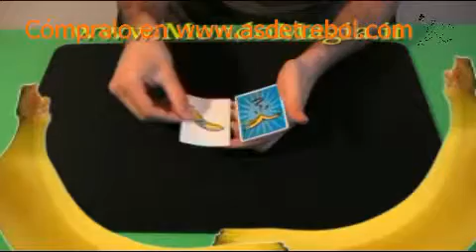MONKnew)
cómpralo en asdetrebol.com tienda de magia desde España envíos 24 horas